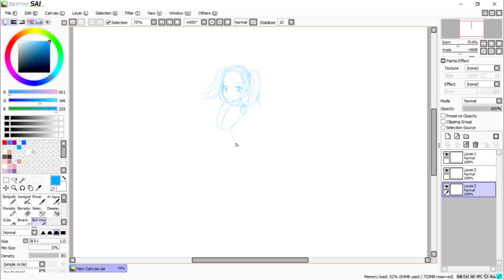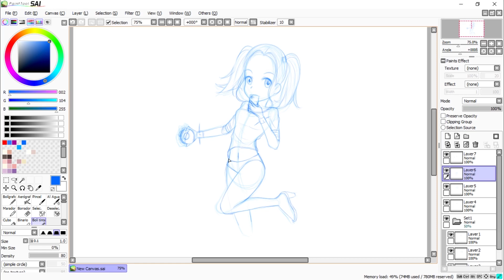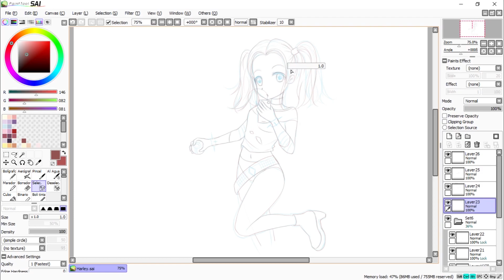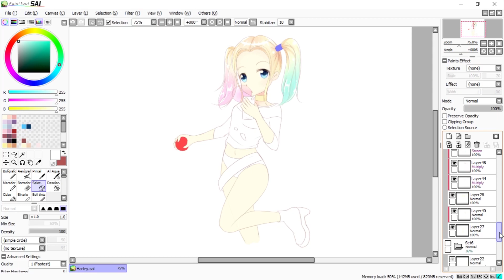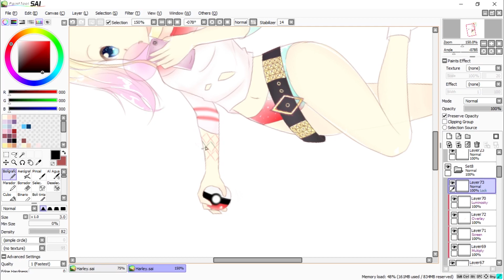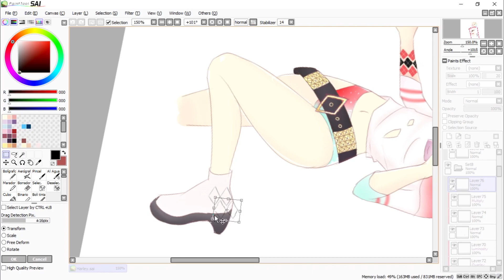HARLEY QUINN [Speedpaint] Paint tool SAI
HARLEY QUINN PLAYS POKEMON GO [Paint tool SAI] Speedpaint

Harley Quinn from Suicide Squad in manga style ^^. Hope you guys enjoy it!
Tools: Paint Tool SAI, Photoshop
Recording & Editing: Open Broadcasting, Adobe premiere pro
Tablet: Wacom Intuos Draw